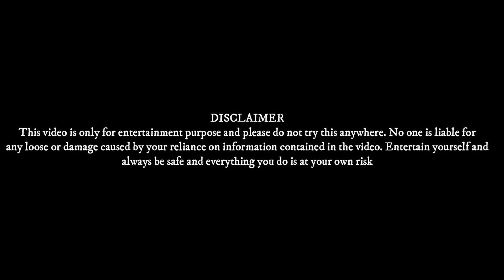Collecting Wild Aquarium Plants for Planted Aquarium | Wild Aquatic Plants India| CrazyF India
CrazyF india video
Collection of wild aquarium plants
Wild aquarium plants
Native Aquarium plants
Aquatic plants in India
Indian wild Aquarium plants
CrazyF India
Wild plants for aquarium